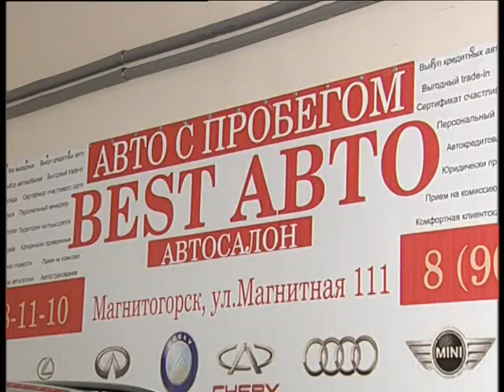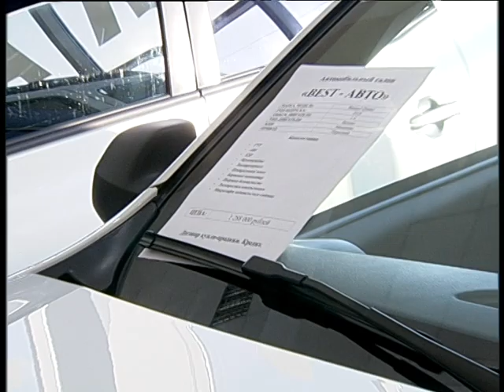Best Auto 12 2022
Челейкин Алексей - самое мудрое решение купить автомобиль в Best Auto, Cheleykin Alexey - the best for all to by a car in Best Auto